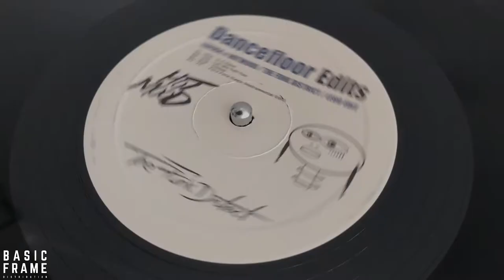LGF004 - Hotmood / The Funk District / Lego Edit - Dancefloor Edits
Lego Edit series continues with the collaboration between Hotmood , The Funk District and Lego Edit. A Dj bag tips!

Release Date: June 24th